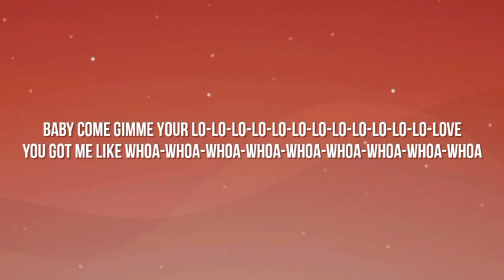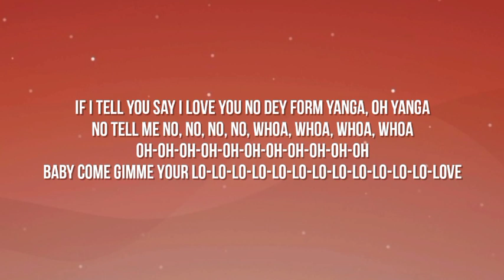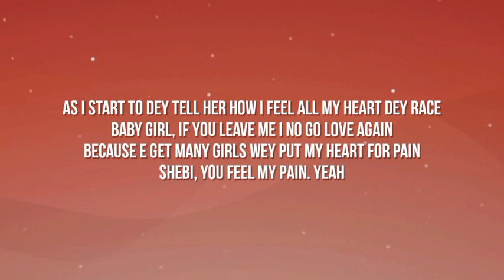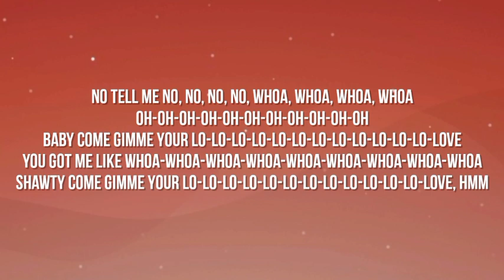Calm Down - Rema (Lyrics Video)